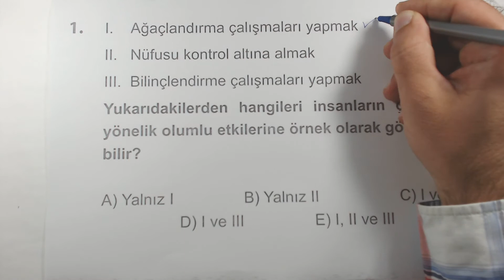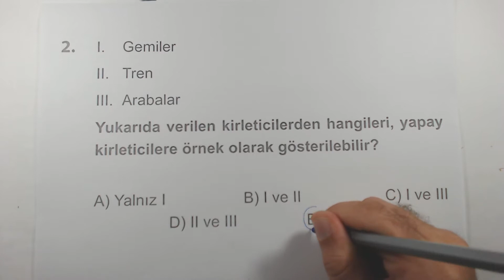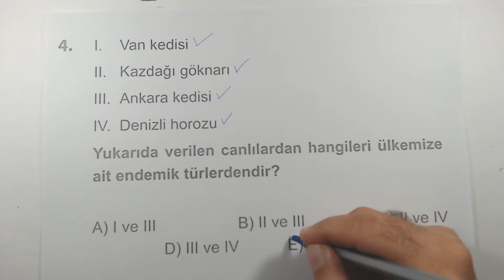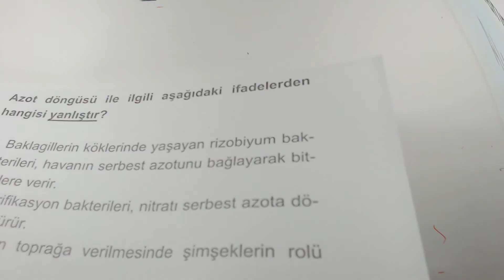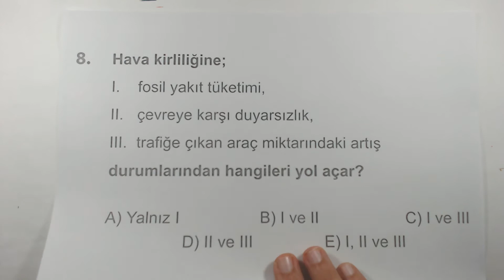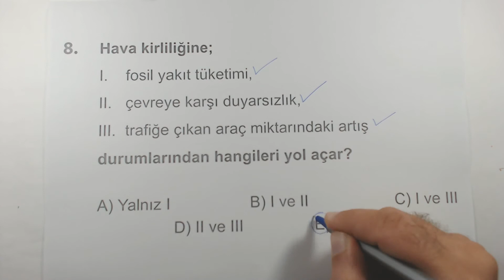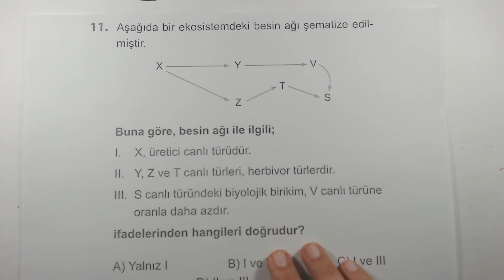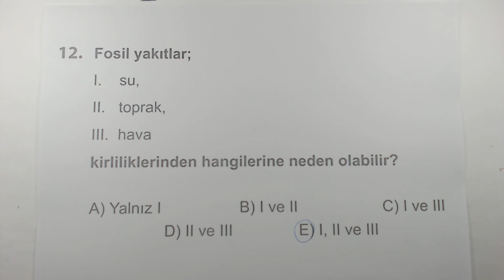TYT Biyoloji Soru Bankası Ekoloji Test 3